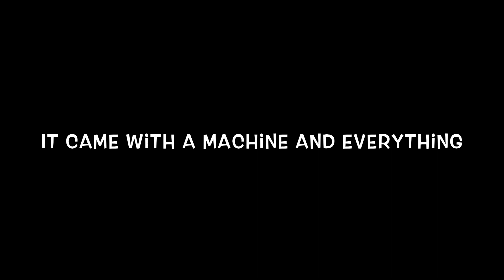Trying a hair applying kit